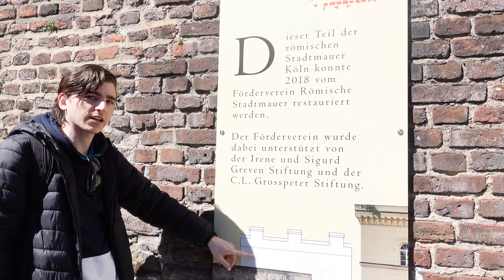No Visites Colonia (Alemania) Sin Saber ESTO!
¿Sabías que la ciudad de Colonia en Alemania fue fundada por el Imperio Romano? ¿Y que todavía hay evidencia VISIBLE de Roma? Vamos a buscarla.

Fue la capital de la provincia de Baja Germania. Originalmente llevó el nombre de Colonia Claudia Ara Agrippinensium (CCAA), obtuvo el estatus de ciudad por pedido de Agrippina La Menor (nacida allí) a su esposo, el Emperador Claudio.

Vamos a buscar las ruinas del Imperio Romano de Colonia Alemania. Podremos encontrar muchas murallas romanas y torres intactas y un portal del muro ubicado a pocos metros de la catedral de Colonia (Köln), Alemania.

Definitivamente mucho que ver en Colonia, Alemania.